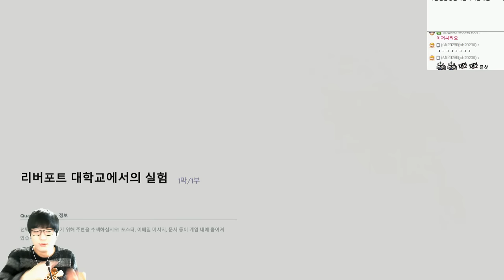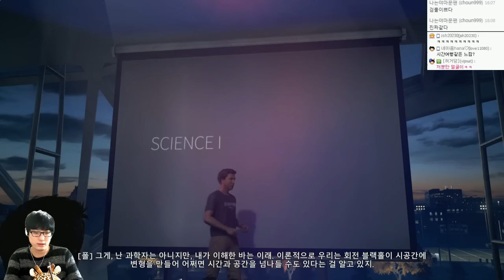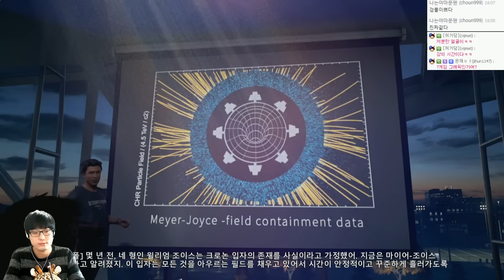퀀텀브레이크 | 시공간을지배하는자! | 2회차 또다른길 #01 | by조마문 (PC) ( 초고화질 Quantum Break 타임머신 영화게임 미국드라마 )